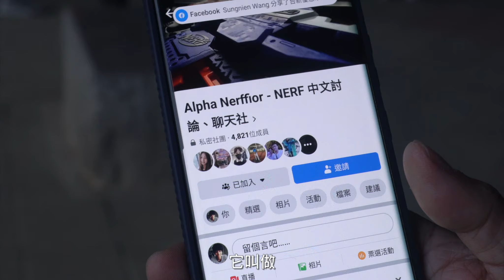去公園打槍 軟彈槍對戰初體驗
這次感謝阿星的邀請，現在的軟彈打起來真的很不一樣呢！
既刺激，又不會像ＢＢ槍那樣痛，真的是太好玩了～也可以放心地帶著相機下場了呢
不過第一次拍攝素材太少了，下次應該可以拍出更帥氣的畫面，期待下一次的活動